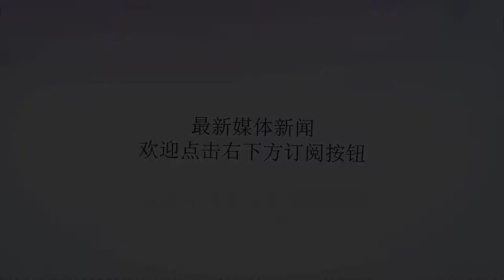俄罗斯很难被军事入侵？ 俄专家：入侵俄罗斯并不难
谢谢！当我们讨论俄罗斯为什么很难入侵时，我们可以说俄罗斯有世界排名第二的军事力量，有世界第一核武器库存，有唯一能比肩美国海军核潜艇部队，有世界上最大最重最快战略轰炸机图160，有打败过希特勒和拿破仑战斗到底的精神……但在俄罗斯本国人眼里，入侵俄罗斯并不难。俄专家AlgenisLeichtford表示，入侵俄罗斯并不难。这是由俄罗斯地理因素限制条件所决定的，放眼望去莫斯科周围没有任何天然屏障，无高山无流水无海洋无荒漠，一马平川一入就侵。蒙古大军就曾火烧过莫斯科，法国拿破仑大军入侵过莫斯科，德国希特勒军队曾站在莫斯科大门外差点就进来了。事实上，入侵俄罗斯很容易，难的是入侵后征服俄罗斯。谁都知道俄罗斯国土面积接近美国2倍大、英国70倍大、比冥王星都大，即便现代化高科技武器能做到远程快速打击在一定程度上能缓解战斗难度，但更多空间意味着能换取更多时间展开反击战依然很难征服。除了国土广大，别忘了俄罗斯还有气候助攻。谁都知道俄罗斯的冬天是世界上最强防御武器，俄冬天袭击拿破仑60万大军后只剩4万人回家；谁都知道俄罗斯有苦冬、沼泽地、焦土战术，但要强调的是即便如此俄罗斯人依然心甘情愿生活在那里。这就意味着，即便入侵部队实际占领俄罗斯国土后，也会因不堪忍受俄罗斯夏天35度冬天零下35度极端天气加上俄罗斯人不间断攻击而撤退。入侵俄罗斯最难的部分是，因为久攻不下深陷泥潭最终会拖垮入侵国军队战斗力，继而会导致入侵者损失大量本国领土。别忘了，入侵俄罗斯时，瑞典失去芬兰，德国失去柯尼斯堡，蒙古则失去一切。总而言之，入侵俄罗斯不是最难的，最难的是如何征服俄罗斯。